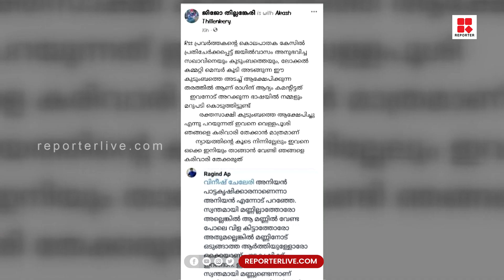ആകാശിനെ പിന്തുണച്ച് പോസ്റ്റുമായി സുഹൃത്തുക്കൾ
സൈബർ ഇടങ്ങളിൽ ആകാശിനെ പിന്തുണച്ച് പോസ്റ്റുമായി സുഹൃത്തുക്കൾ, നേതൃത്വം ഒരു വിഭാഗത്തെ വെള്ളപൂശുകയും മറുവിഭാഗത്തെ കരിവാരിത്തേക്കുകയും ചെയ്യുന്നു, തെറ്റ് ആര് ചെയ്താലും തെറ്റാണ് എന്നാണ് പോസ്റ്റ് പറഞ്ഞുവെക്കുന്നത്.

Shows Telecasted:

* Editor's Hour
* Meet The Editors
* Close Encounter
* 3 PM Debate
* Reporter Interactives
* My Doctor

With Regards
Team Reporter